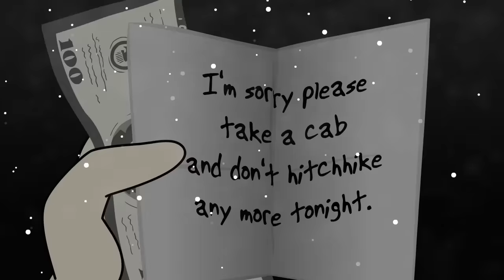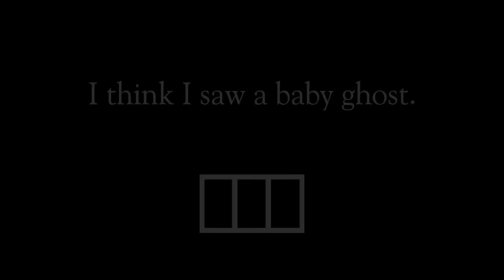7 Horror Stories Animated (Compilation of Feb. 2019)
These are True Creepy & Scary Stories Animation.

Collaboration Channel -
6. Nightmare Files